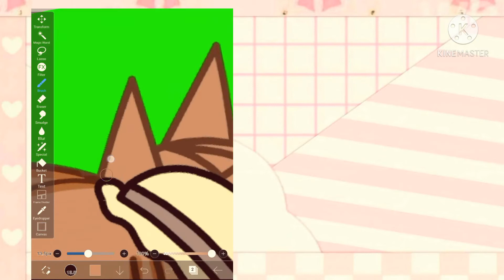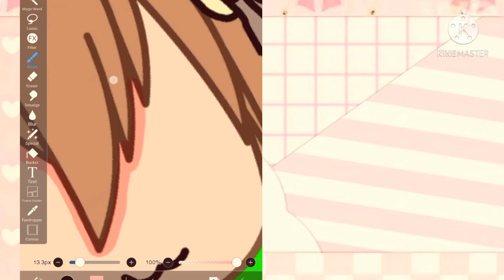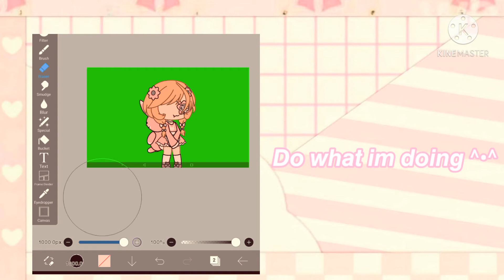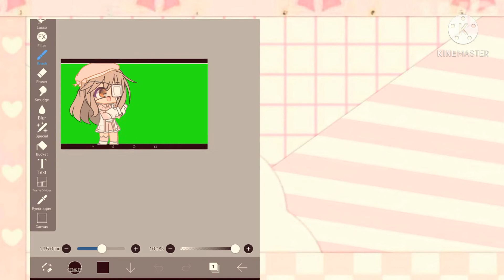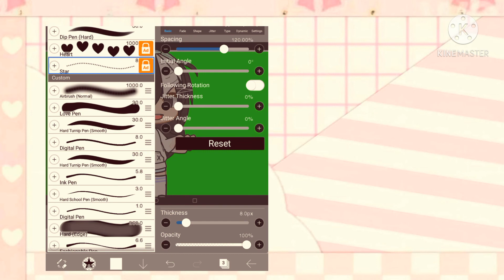🎀5+ Tips every gacha editor should know🎀|| 🍡✨Gacha Club🍡✨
ꏂ 🥛ꅐꏂ꒒ꉔꄲꂵꏂ ꓄ꄲ ꂵꌦ ꒯ꏂꇙꉔꋪ꒐ꉣ꓄꒐ꄲꋊ! 🎀꒱

ꏂ 💌 ꒱ ꂵꋬ꒐꒒ꃳꄲꉧ: ꒐ꋊ ꓄ꄲ꒯ꋬꌦ'ꇙ ꒦꒐꒯ꏂꄲ ꒐ ꒐ ꍌꋬ꒦ꏂ 5+ ꓄꒐ꉣꇙ ꓄ꄲ ꍌꋬꉔꁝꋬ ꏂ꒯꒐꓄ꄲꋪꇙ ꒒꒐ꀘꏂ ꌦꄲ꒤! ꁝꄲꉣꏂ ꌦꄲ꒤ ꒒ꏂꋬꋪꋊ꓄ ꇙꄲꂵꏂ꓄ꁝ꒐ꋊꍌ ꋊꏂꅐ ꁝꏂꋪꏂ!

ꏂ 🥥 ꒱ ꒐ꋊꊰꄲꋪꂵꋬ꓄꒐ꄲꋊ : 𝓱𝓲 𝓱𝓲! ꂵꌦ ꋊꋬꂵꏂ ꒐ꇙ ꋬꋪꏂꏂꇙꁝꋬ !  ꋬꋊ꒯ ꒐ ꂵꋬꀘꏂ ꍌꋬꉔꁝꋬ ꒦꒐꒯ꏂꄲꇙ, ꒐'ꂵ ꍌ꒒ꋬ꒯ ꌦꄲ꒤ ꊰꄲ꒤ꋊ꒯ ꓄ꁝꏂ ꒯ꏂꇙꉔꋪ꒐ꉣ꓄꒐ꄲꋊ! ꒯ꄲꋊ'꓄ ꊰꄲꋪꍌꏂ꓄ ꓄ꄲ ꇙ꒤ꃳꇙꉔꋪ꒐ꃳꏂ ꓄ꄲ ꇙꏂꏂ ꂵꄲꋪꏂ!

ꏂ 🌸 ꒱ ꒐ꊰ ꌦꄲ꒤ ꋪꏂꋬ꒯ ꓄ꁝ꒐ꇙ ꉣ꒤꓄ ꋬ 🍡 ꏂꂵꄲ꒻꒐ ꒐ꋊ ꓄ꁝꏂ ꉔꄲꂵꂵꏂꋊ꓄ ꒯ꄲꅐꋊ ꃳꏂ꒒꒒ꄲꅐ!

ꏂ 🍃 ꒱ ꓄ꋬꍌꇙ